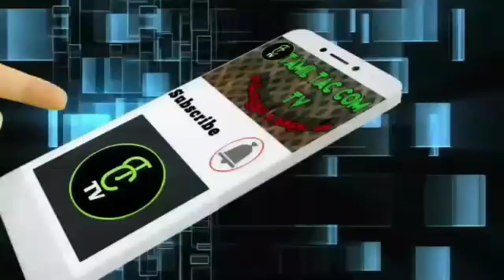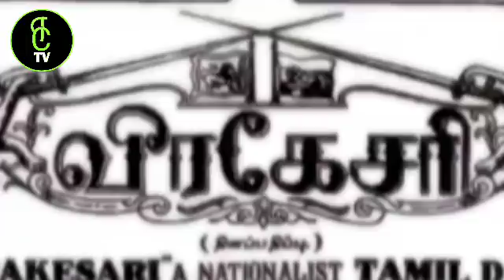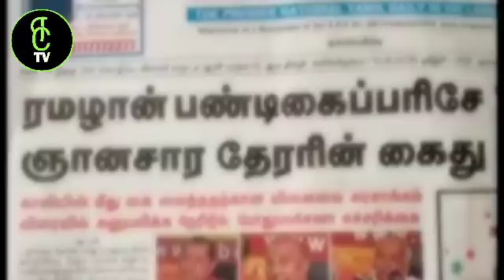எத்தனை வருட காலமா மக்களை ஏமாற்ற முடியும் | Tamil Tac Com TV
எத்தனை வருட காலமா
மக்களை ஏமாற்ற முடியும்

உங்க கண்டேக்ட் எப்படி பாதுகாத்து வைப்பது
என்பதை பற்றிய வீடியோ பார்க்க தவறாதீர்கள்

உங்களுடைய smart phone இல் இருக்கும் அனைத்து file களையும் சுலபமாக பார்க்க இந்த வீடியோவை தவறாமல் பாருங்கள்.

இந்த application ஐ பயன்படுத்தி உங்கள் smart phone battery life increase பண்ணுங்க. உங்கள் mobile வேகமா செயல் பட உதவும் விதேவை பாருங்கள்.link கிளிக் பண்ணுங்க.

உங்க wifi data வா யார் திருடுகின்றார் என்பதை பார்க்க இந்த வீடியோவை பாருங்கள்.

நீங்க delete செய்த photo,video எல்லாம் அப்படியே இருக்கும் அதை இவ்வாறு delete செய்தால் உங்கள் mobile பாது காகலாம் வீடியோவை பாருங்கள்.

உங்களுக்கு தெரியுமா புதிய update வந்தது என்று. வீடியோவை பாருங்கள்
அனைவருக்கும் என் மனமார்ந்த
நன்றிகள்

உங்கள் photo களை இப்படியும் செய்து பாருங்கள்.

உங்களுக்கு தேவையான  வகைகளில் text உருவாகலாம்.

ஒரு புதிய google tips வீடியோவை தவறாமல் பாருங்கள்

ஒரு புதிய google glass
வீடியோவை பாருங்கள்
புதிய தகவலை அறிய

Latest WhatsApp update
வீடியோவை பாருங்கள் link click